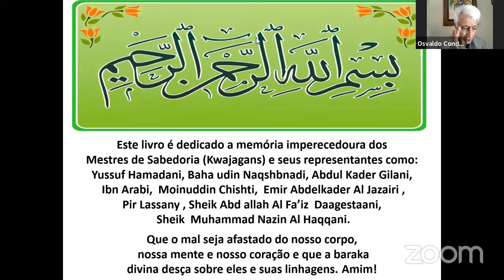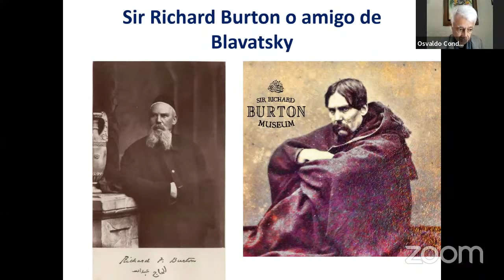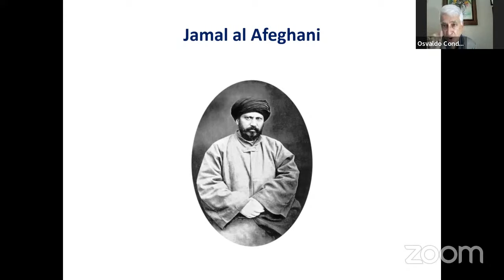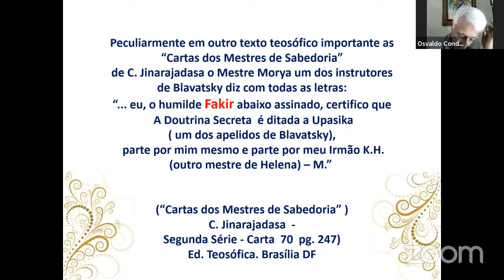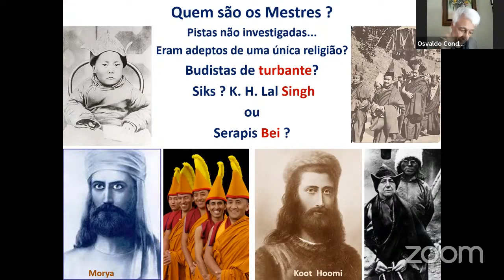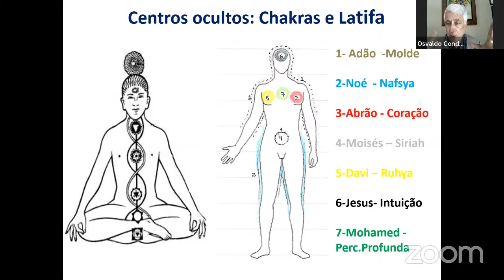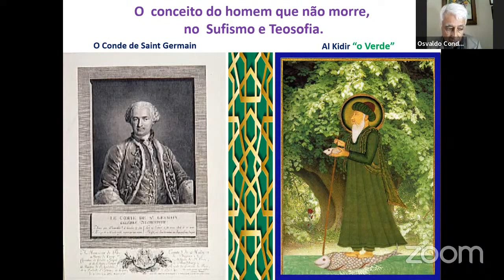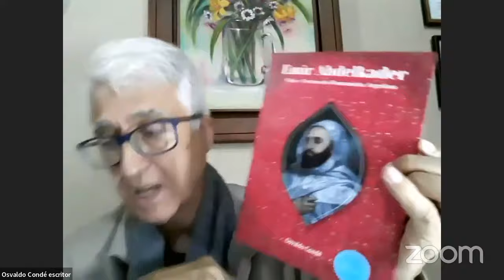HELENA BLAVATSKY, TEOSOFIA E SUFISMO, Palestra Pública com Osvaldo Condé. Em 19/02/2022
Live proferida pelo Teosofista Osvaldo Condé, mineiro de Ubá, é escritor, promotor de eventos culturais e conferencista radicado em Brasília. Cultiva a arte de enxergar nas entrelinhas dos escritos, “mais do que eles estão dizendo”, como diria Guimarães Rosa.
Faz parte, desde sempre, em sua trajetória a busca de conhecimentos que movem os escritores por palavras, textos, visões, que deem sentido a sua e à nossa vida. Sendo um grande prazer suas conversas filosóficas pois é uma pessoa culta e bem informada e que está em constante busca do significado de cada evento.
Criador da “Thot Livraria e Editora”, ponto de encontro da comunidade cultural brasiliense e de um dos primeiros vídeos clube de Brasília especializado em filmes com conotações espiritualistas, nos idos dos anos 80/90.
Criou o 1° Congresso Latino Americano da nova Era, a Feira Mística de Brasília evento alternativo que trouxe a Brasília, ou a seus eventos, várias personalidades entre elas: Joãozinho Trinta, o general Moacyr Uchoa e personalidades interna.